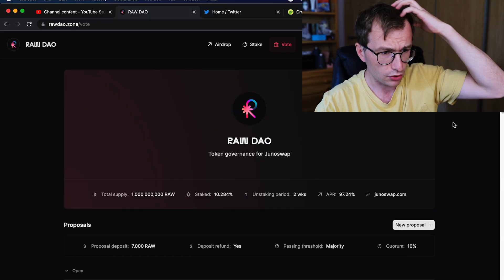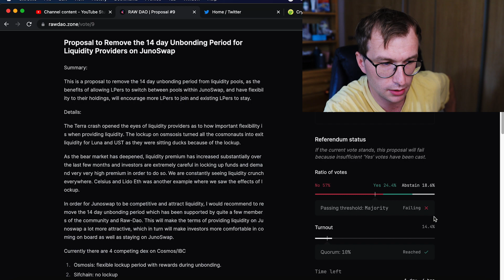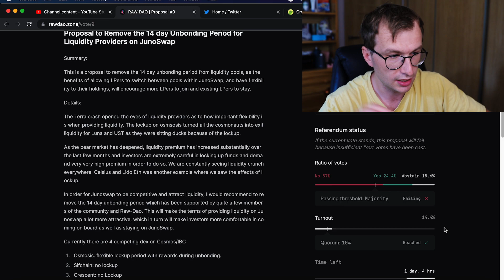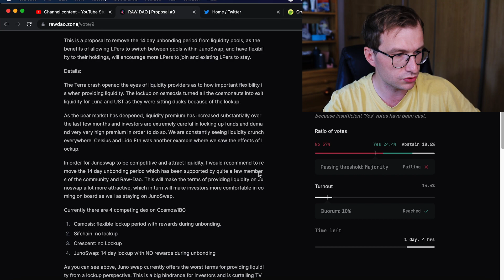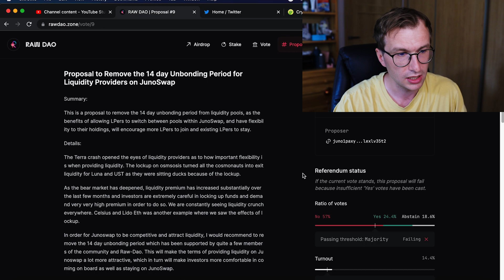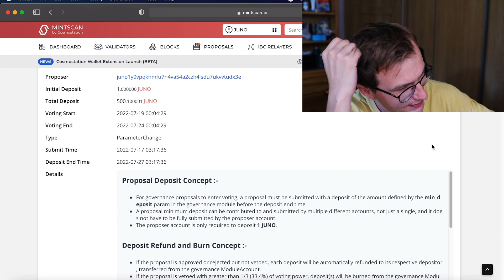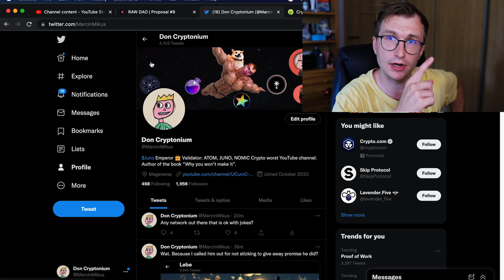Instant Unbonding on JunoSwap? - Raw DAO, Juno Network